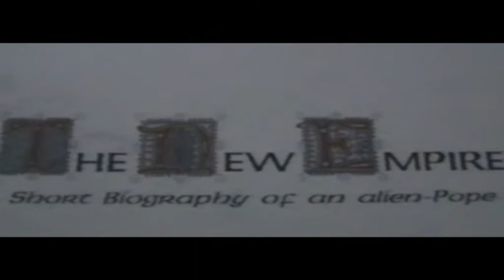Maurizio Elettrico - BioArte